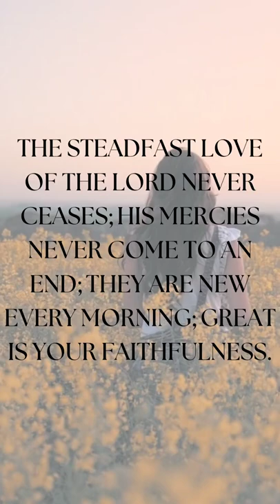Isn't it amazing how far we've made it? God is a wonderfully merciful father